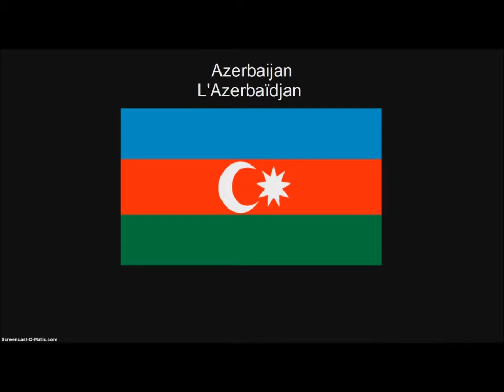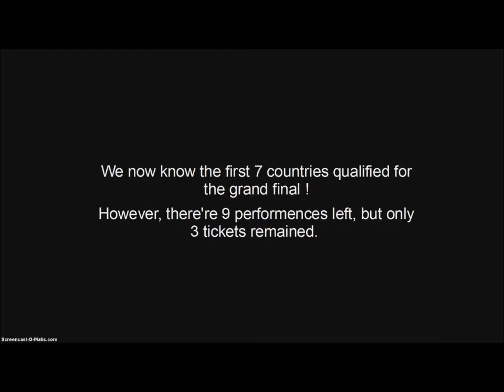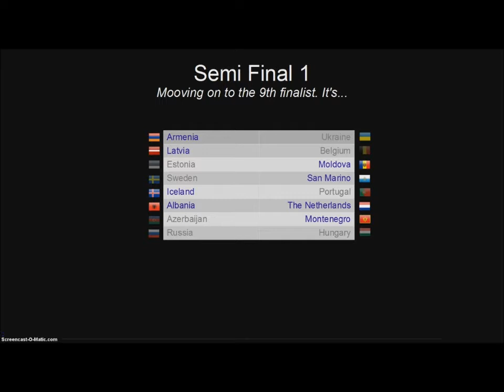Eurovision 2014 - My Top 16 (predictions) Semi Final 1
Please comment and give me an opinion about my video and your favourites 10 countries in this semi final! :)

Here's the real top 16 :

1. Sweden
2. Belgium
3. Hungary
4. Armenia
5. Estonia
6. Russia
7. Azerbaijan
8. Ukraine
9. Portugal
10. The Netherlands

11. San Marino
12. Montenegro
13. Moldova
14. Albania
15. Latvia
16. Iceland